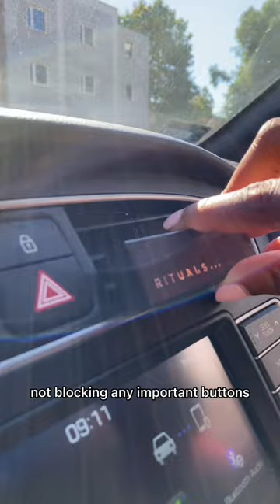The best car scent I’ve ever bought!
Rituals do amazing luxury fragrances for different areas of your home... including your car!